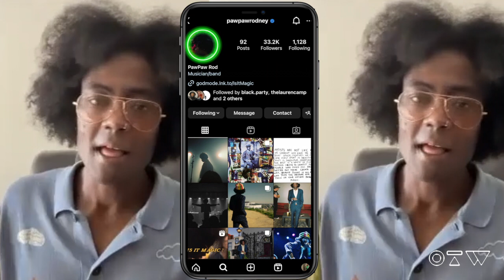PawPaw Rod on Identity, Self-Care, and Weed | Close Friends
Musicians are plentiful, but true artists are few and far between. With sophistication, a unique sense of expression, and a musicality that defies his humble age, alt-R&B prodigy PawPaw Rod has proven to be a name that will outlast expectations.

With his new euphoric single “Is It Magic?” and promising album on the way, PawPaw Rod lives in devotion to metamorphoses, only letting himself get comfortable with the uncomfortable. We got up close and personal with the artist, exploring his ever-evolving relationship with identity, self-care, and most importantly, weed.